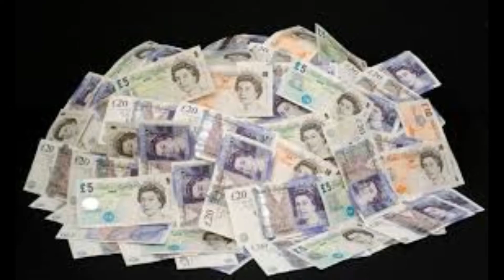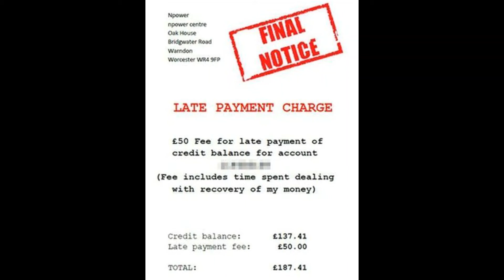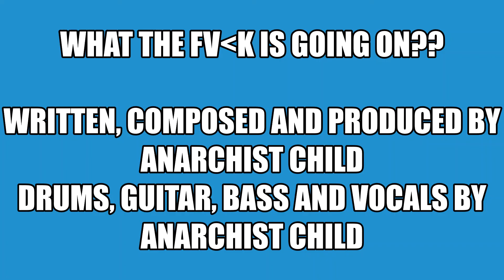What the FvK is going on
Just a little ditty highlighting what we already know.
Plus i'm not gonna lie, i thought i would use this as an opportunity to promote my music
What?
At least i'm honest about it heh heh heh